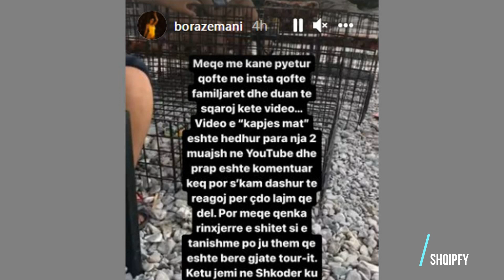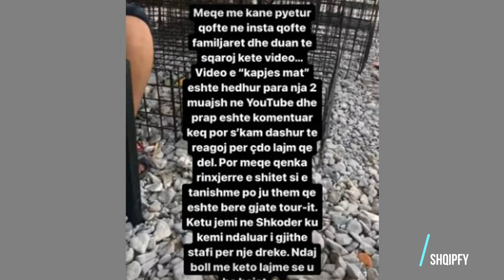Bora Zemani sqaron videon qe u be virale ku u kap mat me Atdheun